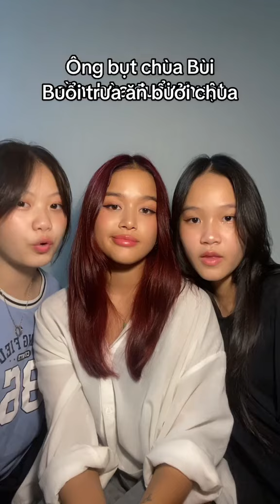Was man so in den Entwürfen findet. ig:baochiinguyen